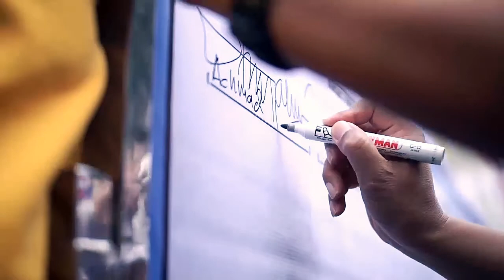Hut bayangkara ke 73 kota sukabumi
Selamat ulang tahun polri ke 73 semoga makin kondusif khususnnya di kota sukabumi makin bijak dan adil dalam menegakan keadilan.